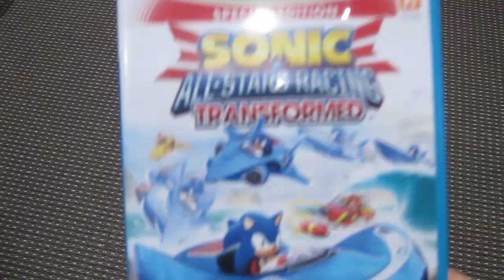Top 5 Mario Kart MUSIC Tracks (Part 2) - TerryByte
Lets get jamming! The continuation of the top ten list from part 1, which can be seen here!:

Have a great day and hope yo-GODDAMN LIGHTNING!